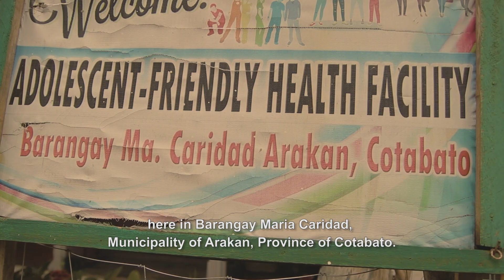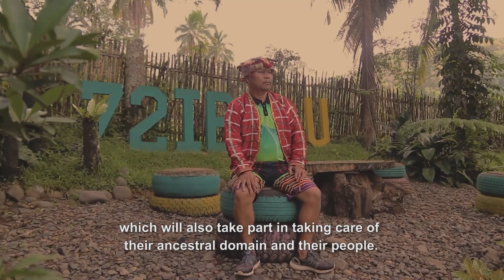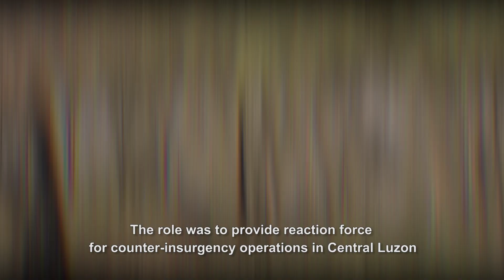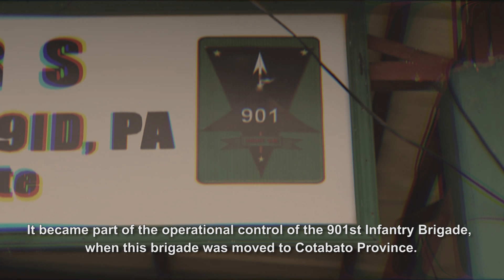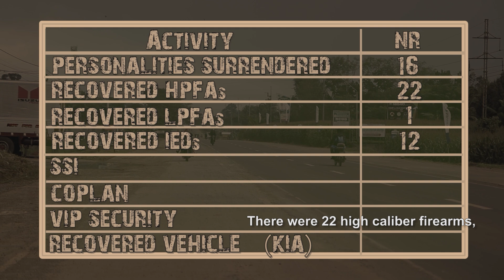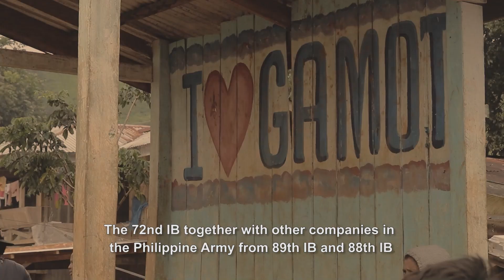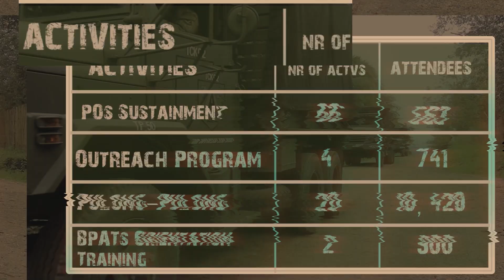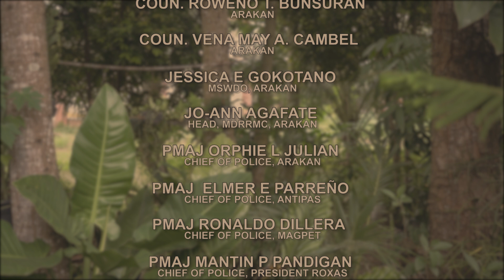MASAGANANG PAGLALAKBAY NG MGA GABAY | a john paul seniel documentary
Kay gandang balikan para sa mga sundalong kagaya ng kasapi ng 72nd IB ang mga tagumpay ng kanilang pagtutulungan, pakikipaglaban, pagsasakripisyo mapanatili lamang ang kapayapaan at kahusayan ng mga lugar na iniatas sa kanila. Sa dokyung ito, mamangha sa mga naging impact ng 72IB sa pinagsisilbihan niyang mga bayan.